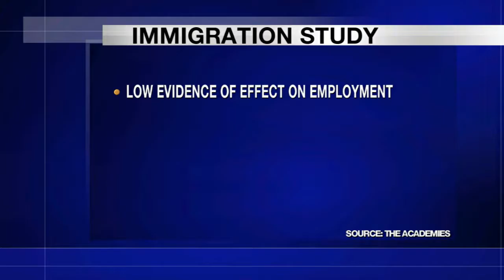New report shows immigration has minimal effect on employment | Cronkite News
A study by the National Academies of Sciences, Engineering and Medicine found that immigration has a small affect on workers born in the U.S.